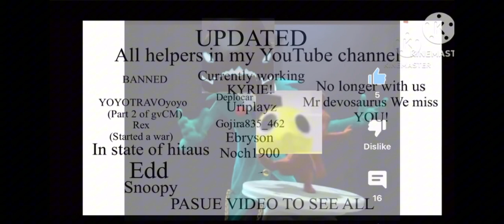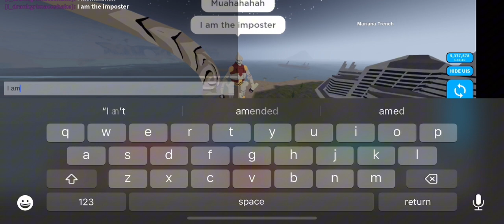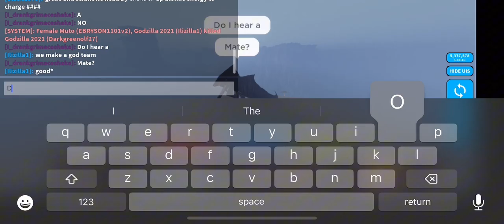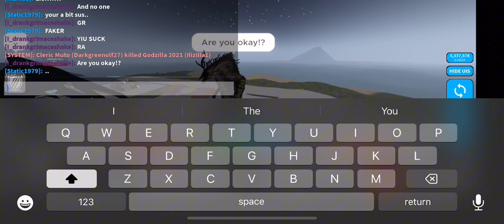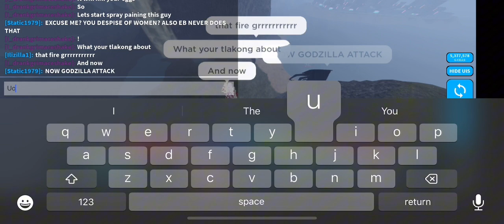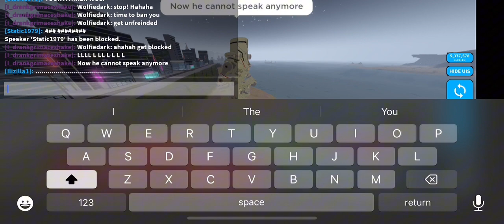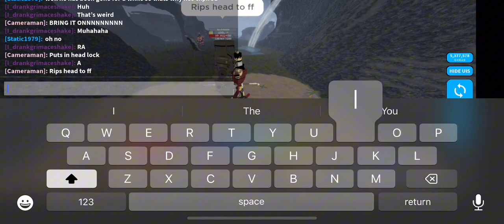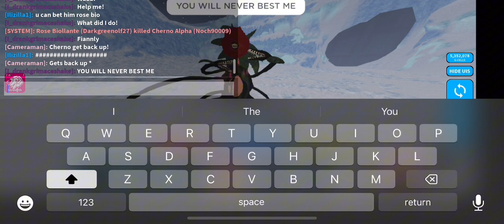GODZILLA: YOUTUBE SHORTS WARS!